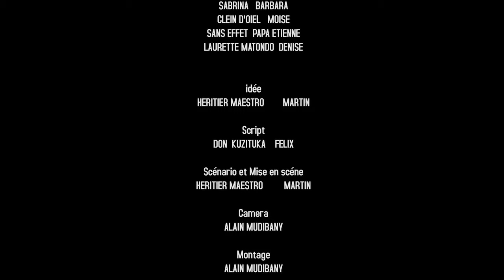THÉÂTRE CONGOLAIS : PURGATOIRE EP 2 Avec HÉRITIER MAESTRO et ART CRÉATION CINÉ